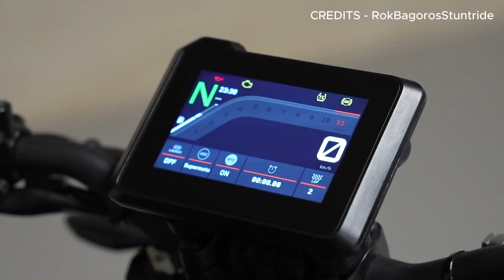2024 KTM DUKE 390 | BUILT FOR THRILL 🔥🔥